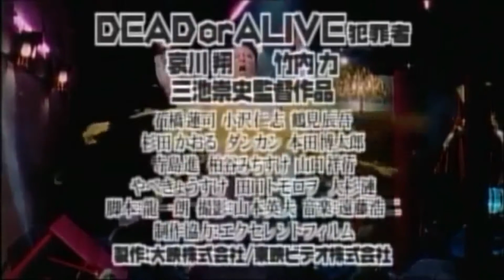Riki Takeuchi, le Kaiju Yakuza